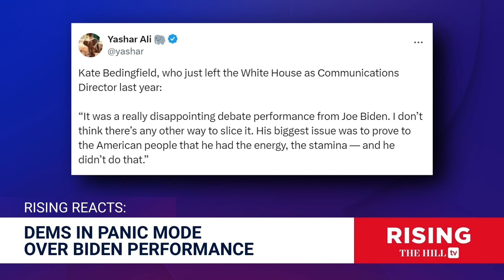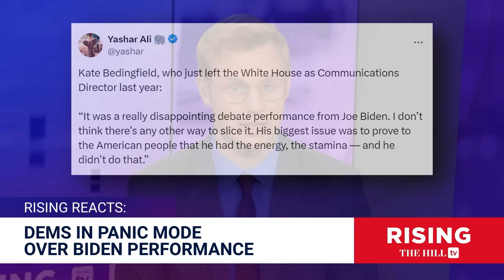FULL SHOW: RFK Jr. on RISING, Dems PANIC Over Biden, Jill Stein, Chase Oliver, And More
Robby Soave, Jessica Burbank, and Amber Duke speak with Independent presidential candidate Robert F. Kennedy Jr., Green Party presidential candidate Jill Stein, Libertarian presidential candidate Chase Oliver, and Former press secretary to First Lady Jill Biden Michael LaRosa, and discuss last night's debate between President Joe Biden and former President Donald Trump.